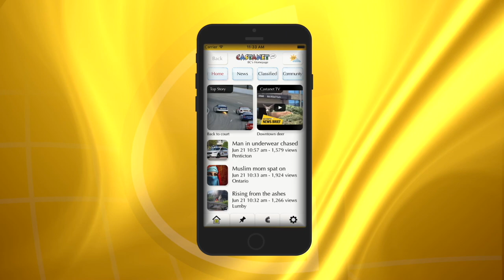Okanagan Sun spring camp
The Okanagn Sun had their annual spring camp this weekend.